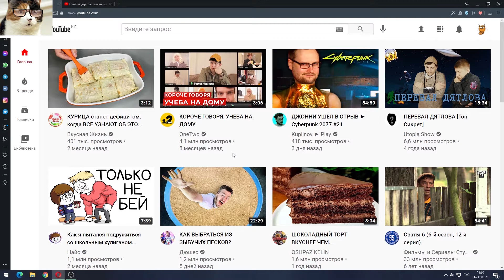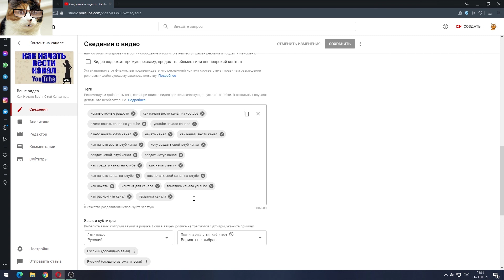Как Правильно Писать Теги к Видео на YouTube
Правильно оформить видео - это половина успеха на YouTube. И сегодня один из важнейших этапов - мы научимся писать теги к видео. Как же их правильно писать и чего нельзя делать? Добавить мы можем только те теги которые полностью связанны с тематикой вашего видео. Теги, которые могут привлечь внимание к видео на Ютубе, но никак не связаны с вашей темой вставлять ни в коем случае нельзя. Это считается нарушением и влечет за собой серьезные наказания, вплоть до закрытия канала. Все нюансы я вам подробно расскажу в этом уроке.